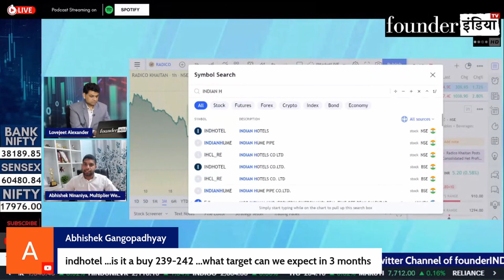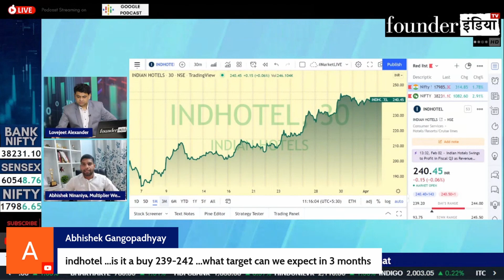Indian Hotels Company Limited के शेयर में क्या करें? Expert Opinion by Abhishek Ninaniya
जानिए हमारे stock market expert Abhishek Ninaniya की राय |

Analysis of: Indian Hotels Company Limited